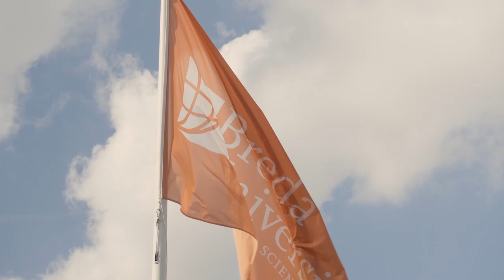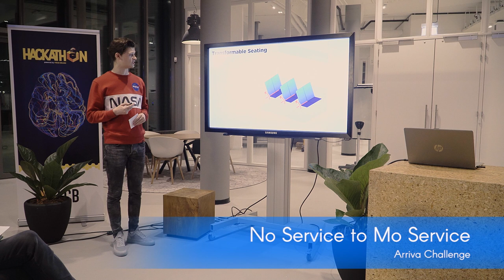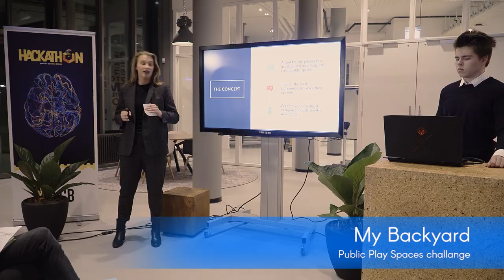Y4PT Breda Hackathon 2020!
Another creative and innovative Y4PT  Hack in collaboration with BUas,  dealing with many local challenges to generate new solutions for the nice city of Breda!